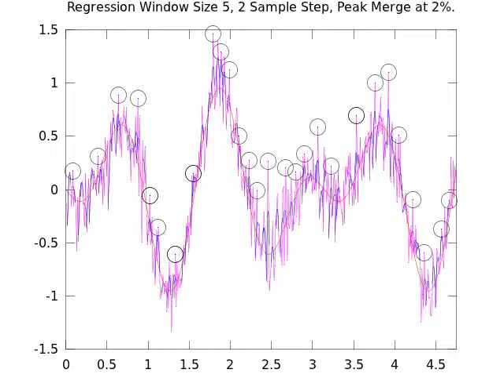Peak Finding Algorithm in Action on Noisy Data (Data Set 2)